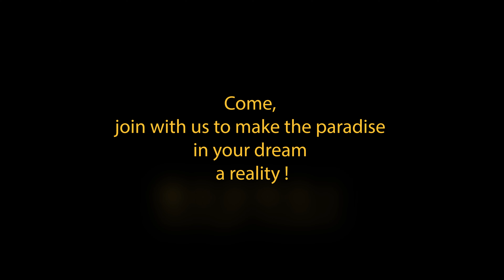INTERIOR & COURTYARD DESIGN PROPOSAL FOR RESIDENTIAL HOUSE @ MOUNT LAVINIA, SRI LANKA.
As per the client's request, this design has done by following the modern architectural interior designs. The client needed a simple, calm & clear appearance for the living & open pantry areas. So, we designed it by using white and dull colours. Exposed brick finish, titanium finished floor, whitewashed timber are the main materials. The range of 2700K - 5700K lights are used for the Lighting system.

MEGHAJ is an Architecture inspired Design Studio whose expertise is known for, in the fields of Designing residential and commercial buildings, Landscape Architectural projects, and home and office interiors. As professionals, we do our best for you.

01. Architectural Designs
02. Architectural Drawings (Council Drawings & Detailed Construction Drawings)
03. Landscape Architectural Designs & Drawings
04. Interior Designing
05. Structural Drawings
06. BOQ & Estimates
07. Landscape & Building Construction
08. 3D Visualization
09. 3D Animated Videos (3D Walkthrough)
10. 3D Rendered Images

Come, join with us to make the paradise in your dream a reality!

Stay safe!!!